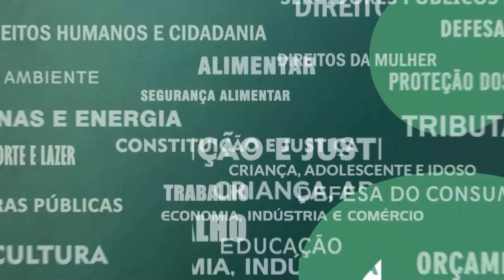Resumo Comissões - Com Ciência e Tecnologia e Fórum Permanente